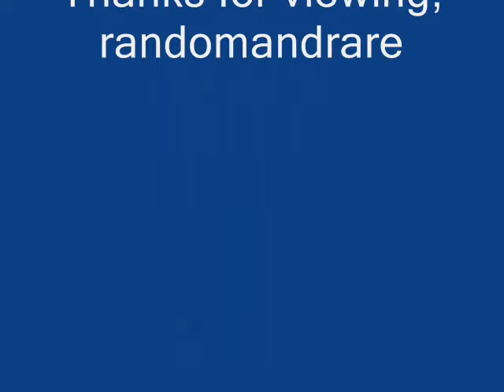Ramblin' Thomas Back Gnawing Blues (1928)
Willard "Ramblin'" Thomas:Vocals & Slide Guitar

Recorded in Chicago, IL. c. February, 1928

This recording taken from the 1968 album "Ramblin' Thomas:1928 Chicago Blues" (Biograph BLP 12004) (LP)